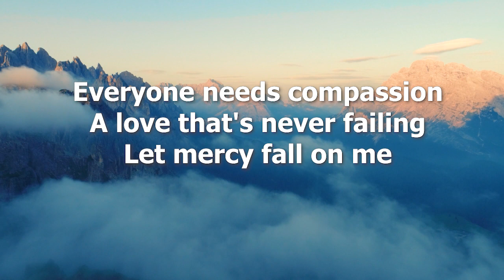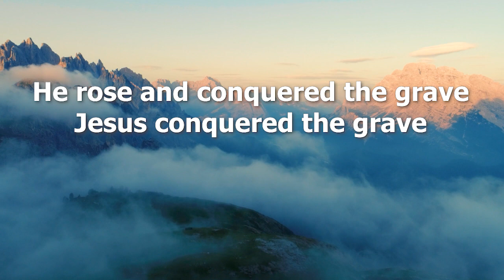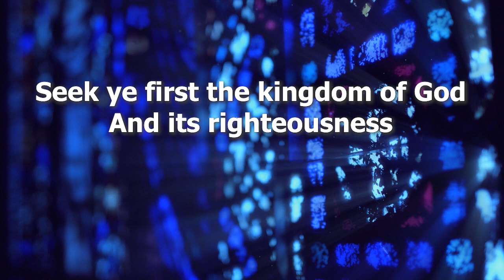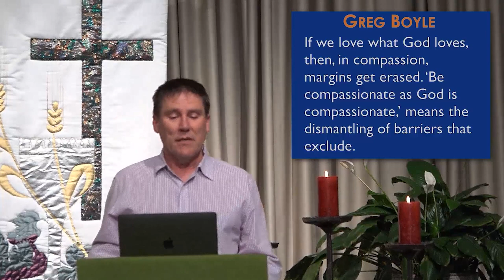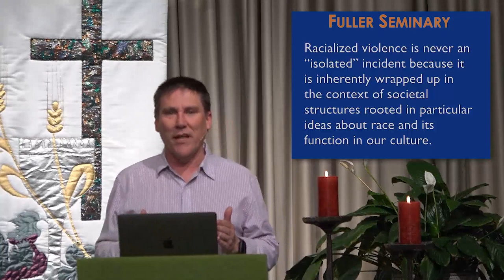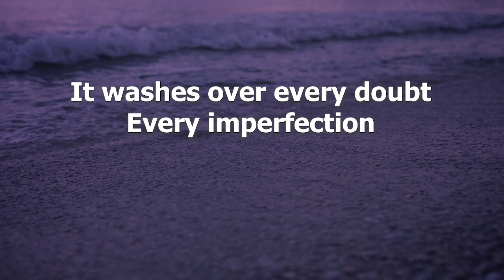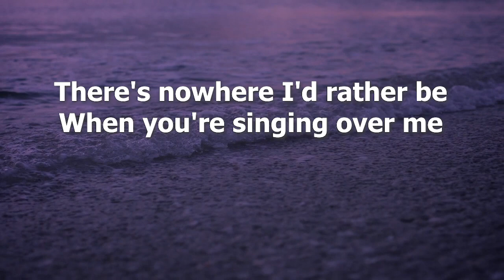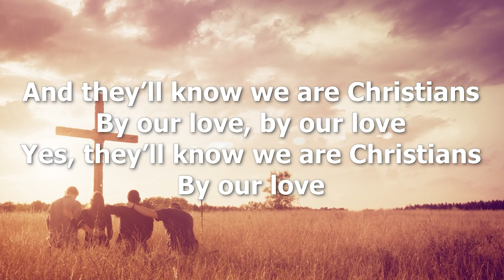Virtual Worship for June 7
Welcome to virtual worship at St. Andrew's! We hope you are encouraged, uplifted, and challenged by the worship service today.